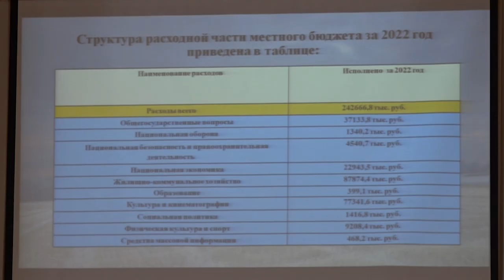В ДК станицы Северской прошла открытая сессия Совета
С докладом о работе администрации за минувший 2022 год выступил глава поселения Алексей Анашкин.  За короткий срок пребывания в должности, ему и его команде удалось сделать не мало в вопросах развития разных сфер жизни поселения.